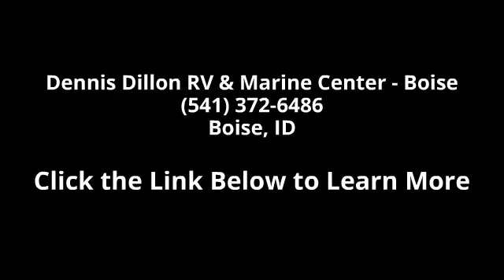2015 Winnebago Minnie 2101FBS - Dennis Dillon RV & Marin...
Description: WEIGHTS&amp; MEASURESExterior Height: 10'1\"Exterior Width: 7'6\"Interior Height: 6'4\"GVWR (lbs.): 7,000Dry Weight (lbs.): 3,840Carrying Capacity (lbs.): 3,160Axles (lbs.): 2 @ 3,500Tire Size: ST205/75D14Fresh Water (Tank Only) (gal.): 43Black Tank Capacity (gal.): 25Gray Tank Capacity (gal.): 25LP Capacity (lbs.): 40LP Capacity with Upgrade (lbs.): 60Awning Length: 14'Slideouts: 1Furnace (BTU): 18,000Water Heater (gal.): 6Sleeping Capacity: 4VALUE PACKAGEDeluxe graphics packageAlumnium framed and laminated sidewallsAlumnium floor structure with plywood deckingMini blindsBedspreadCable TV hook upCO/LP leak detectorDouble-door refrigerator20-lb.